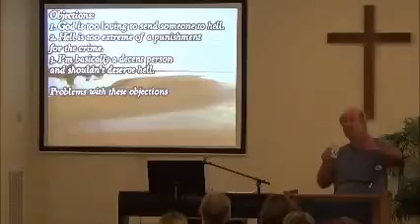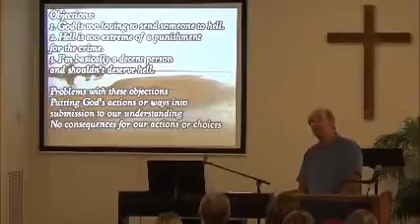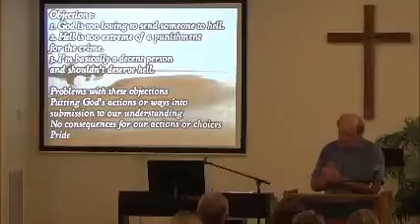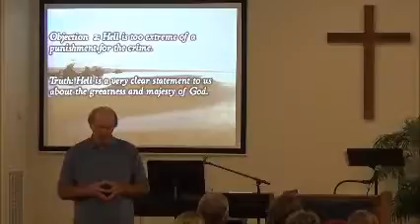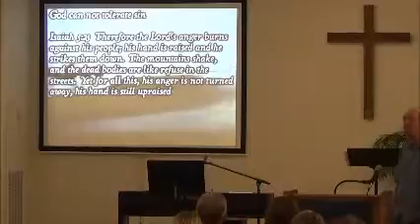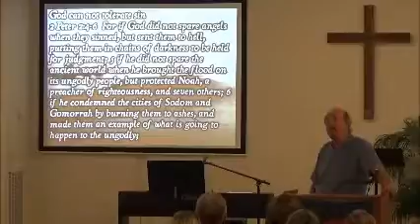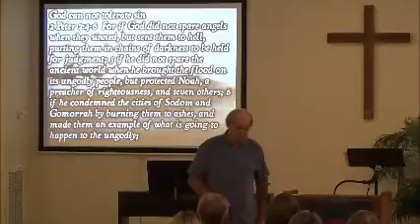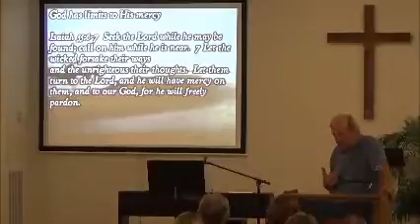Don't Say "Hell"! Part 3 of several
June 12, 2016 - Part three of Gary describing the growing number Christians, churches, and pastors who deny the reality of hell.